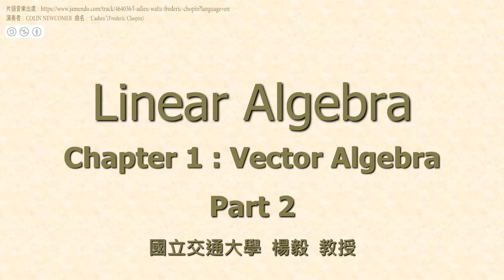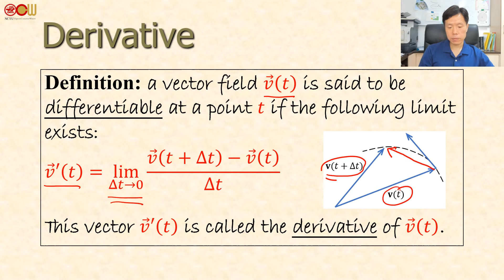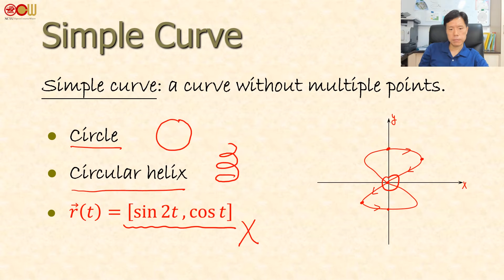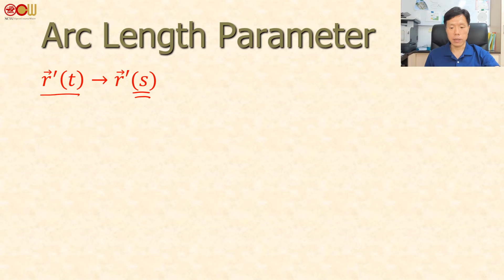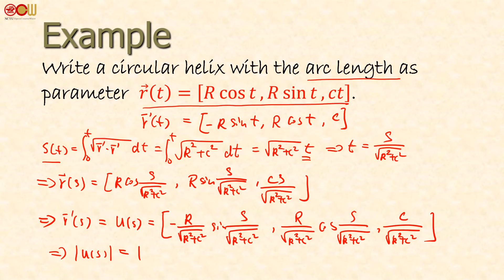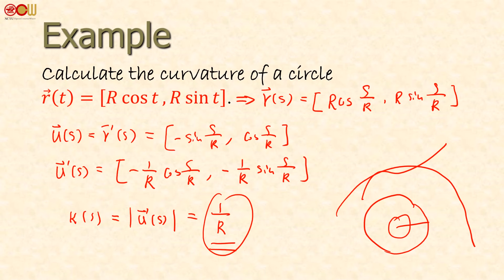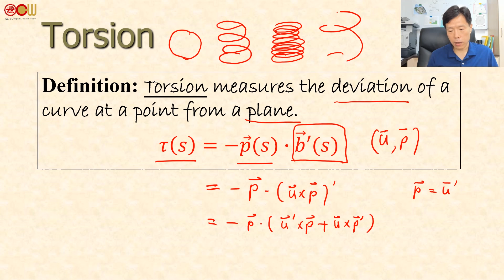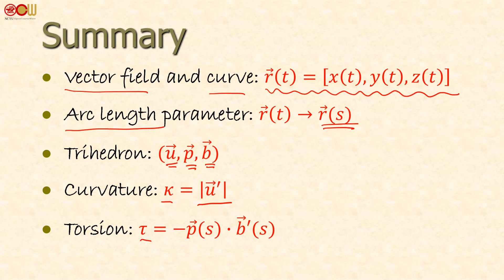Lec02 線性代數 linear algebra Ch 1.2：向量代數 Vector Algebra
授課教師：電子物理系 楊毅老師